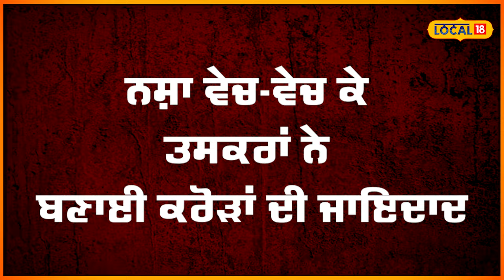Ludhiana News | ਨਸ਼ਾ ਵੇਚ ਬਣਾਈ ਕਰੋੜਾਂ ਦੀ ਪ੍ਰਾਪਰਟੀ, ਪੁਲਿਸ ਨੇ ਸਾਰੀ ਜਾਇਦਾਦ ਕਰ ਲਈ ਜ਼ਬਤ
ਰਾਏਕੋਟ ਸਦਰ ਪੁਲਿਸ ਵੱਲੋਂ ਨਸ਼ੇ ਦੇ ਕਾਰੋਬਾਰ ’ਤੇ ਨਕੇਲ ਕਸਣ ਦੇ ਮਕਸਦ ਤਹਿਤ ਵਿੱਢੀ ਮੁਹਿੰਮ ਤਹਿਤ 10 ਤਸਕਰਾਂ ਦੀ 1.72 ਕਰੋੜ ਰੁਪਏ ਦੇ ਕਰੀਬ ਦੀ ਜਾਇਦਾਦ ਜਬਤ ਕੀਤੀ ਗਈ ਹੈ। ਪ੍ਰੈਸ ਕਾਨਫਰੰਸ ਦੌਰਾਨ ਪੱਤਰਕਾਰਾਂ ਨੂੰ ਜਾਣਕਾਰੀ ਦਿੰਦਿਆਂ ਐਸਐਚਓ ਅੰਮ੍ਰਿਤਪਾਲ ਸਿੰਘ ਨੇ ਦੱਸਿਆ ਕਿ ਥਾਣਾ ਸਦਰ ਰਾਏਕੋਟ ਪੁਲਿਸ ਵੱਲੋਂ ਨਸ਼ੇ ਦਾ ਕਾਰੋਬਾਰ ਕਰਨ ਵਾਲੇ ਅਨਸਰਾਂ ਦੇ ਖਿਲਾਫ ਸਖਤ ਮੁਹਿੰਮ ਵਿੱਢੀ ਗਈ ਹੈ।